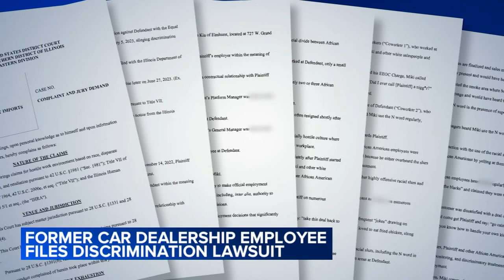Former employee sues suburban car dealership, alleging unequal pay and use of racial slurs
Two years ago, the Ed Napleton Kia dealership paid $10M to settle a lawsuit alleging they charged higher fees for Black customers than white ones.